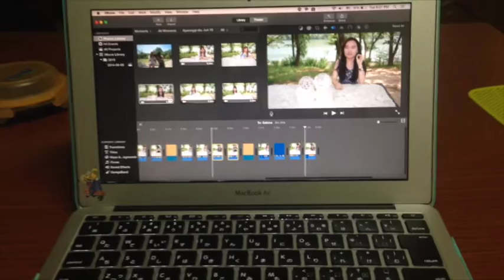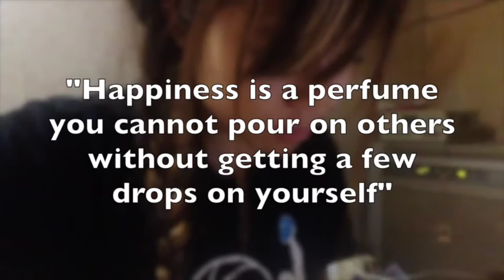Eating Acorns! | Korea`s Countryside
Hey Everyone~^^*
Just got back on campus,,, and I'm soooooooo exhausted from all the transporting and everything,,~ ^^;;
Gonna take a power nap right now,,~ and the moment I wake up ill probably go work out~^^*

xoxo,
Steph